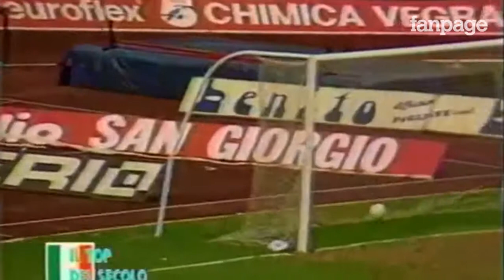'Nanu' Galderisi: "Il ricordo di quello scudetto è ancora vivo"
L'ex attaccante dell'Hellas Verona, oggi allenatore, ricorda quella splendida cavalcata che permise ai gialloblu di Osvaldo Bagnoli di conquistare un incredibile tricolore: "Eravamo una squadra di uomini veri, allenata da un grande tecnico"